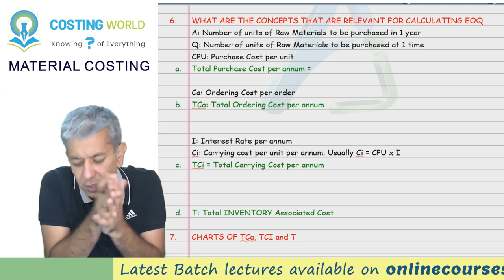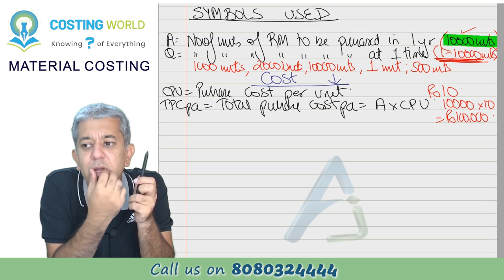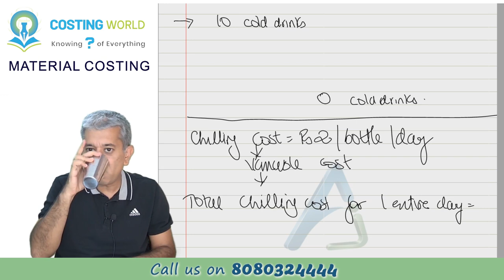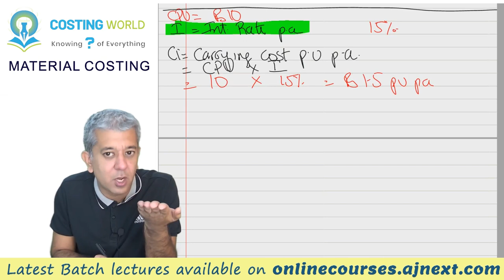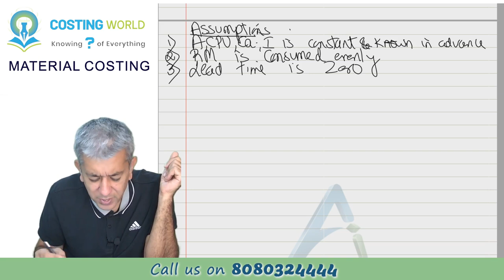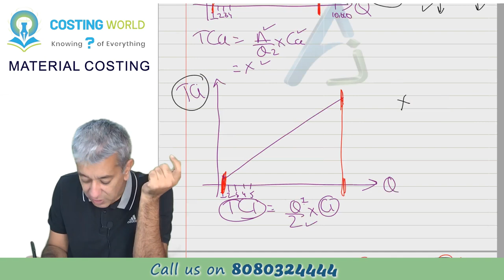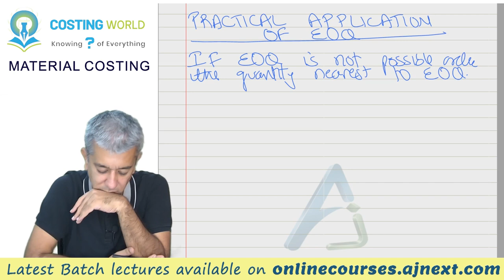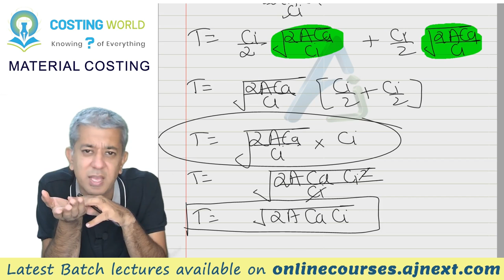CA INTER || Costing (CMA) || Material Costing || Lecture 2 || ECONOMIC ORDER QUANTITY (Introduction)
After doing small introduction, this is where we actually start the chapter. We are learning HOW MUCH TO ORDER. We will learn all the concept today. This will be most important and interesting lecture hat you have ever attended. Economic Order Quantity (EOQ) is a inventory management formula that determines the optimal order size a company should purchase to minimize total inventory costs, including ordering and holding costs. The goal of EOQ is to find the quantity that minimizes these combined costs while ensuring sufficient stock to meet demand. By calculating EOQ, businesses can avoid overstocking and stockouts, leading to more efficient inventory management. The formula takes into account factors like demand rate, ordering costs, and holding costs. Ultimately, implementing EOQ helps streamline operations and enhance profitability by reducing waste and improving cash flow.

Timelines:
Introduction     00:00:11
A   00:07:00
Total Purchase  Cost 00:16:50
Ordering Cost  00:23:25
IIM Level question 00:36:28
Average Stock  00:43:23
Carrying Cost  00:50:00
Chart of TCA  01:19:36
Chart of TCI  01:22:47
New Movie example 01:27:22
Total Cost  01:30:40
Chart of T with EOQ 01:32:45
Formula of EOQ  01:39:06
Total Cost under EOQ 01:57:25